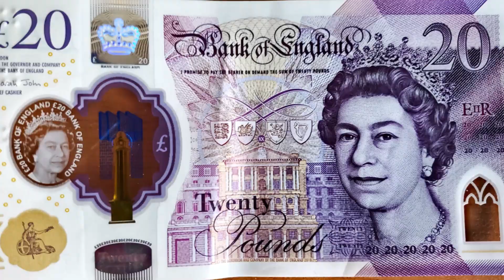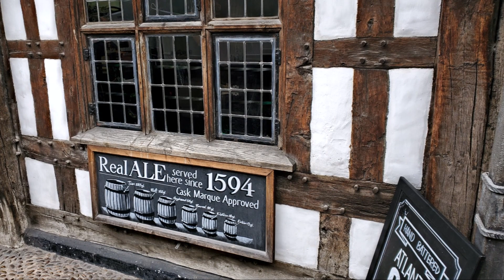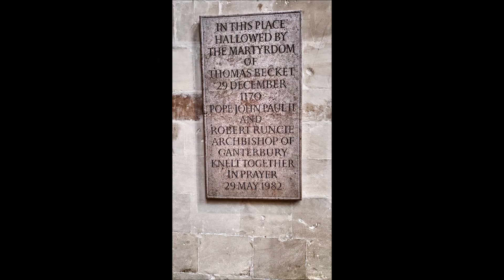England 2022 - London, Stratford, Canterbury, & Dover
London, Stratford, Canterbury, & Dover.  England, Spring 2022.